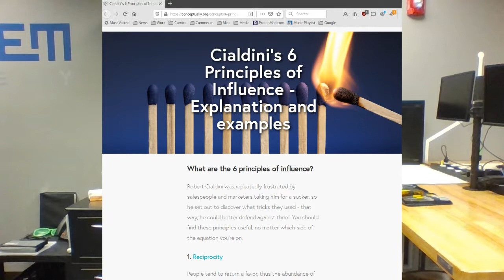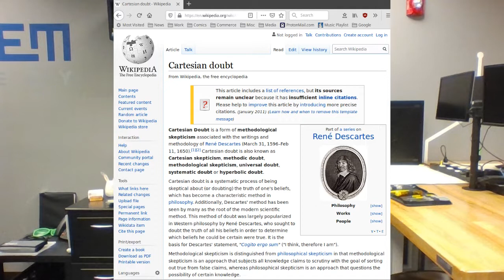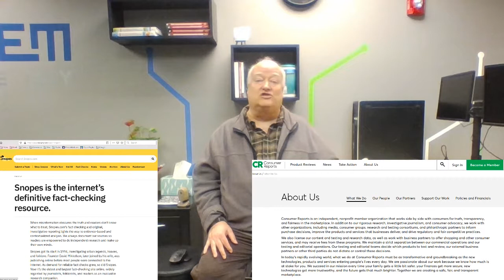BoringTruthLivelyLies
The truth can be boring. Lies can be quite lively.

A security professional must develop an approach to evaluating information. The minimum a security professional asks is:
- Who presented this information?
- How reliable are they?
- Did they attempt to discern the truth, or are they just passing crap around?
- Why was this information presented to me?
- How does this information interact with everything else I know?

Intro to CyberSecurity Required Links:
(Conceptually article on Caildini's 6 Principles of Influence.)
(The About page from Consumer Reports.)
(The About page from Snopes.)

Intro to CyberSecurity Optional Links:
(SEO Journal on the size of the Search Engine Optimization market.)
(Wikipedia article on Cartesian Doubt.)
(The Finest News Source of many American politicians.)